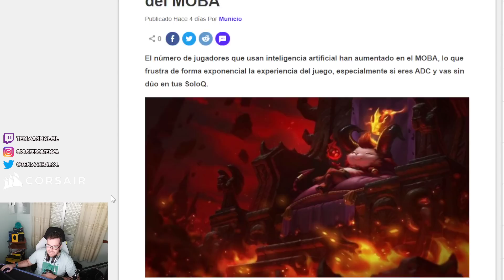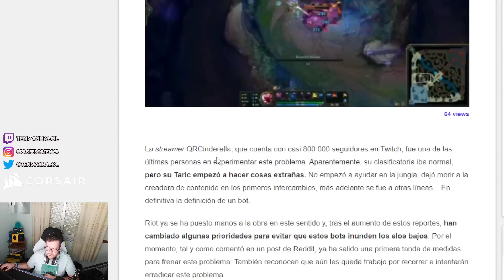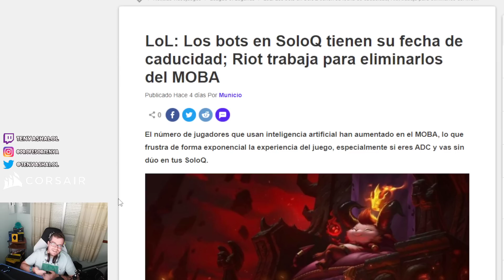ADIOS A LOS BOTS DEL LOL | SE ACABO EL SUBIR CUENTAS ASI